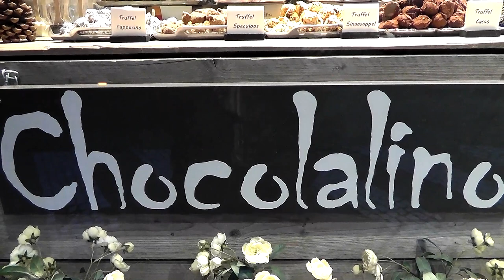Kısa Bir Almanca Film - Magst du Schokolade? - Çikolata sever misin? - Deutsche Kurzfilme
Almanca öğreniyorum diyen herkese merhaba. Almanca öğrenmeyi kolaylaştıracak yeni bir kısa filmi sizlere sunuyoruz. Almanca film içindeki kısa cümleleri dinleyerek ve bol bol tekrar ederek yeni kelimeler öğrenebilir, telaffuzunuzu geliştirebilirsiniz.
Bu filmimizde sizlerle birlikte Brügge sokaklarında dolaşmaya çıkıyoruz, Belçika çikolatasını takip ediyoruz, hem şehri geziyoruz hem de yepyeni Almanca kelimeler, cümleler, kalıplar öğreniyoruz.

Almanca Derslerimize katkıda bulunmak ve herkes için faydalı videolar yapmamıza destek olmak için kanalımıza katılın ayrıcalıklardan faydalanın. Teşekkürler.. Katılmak için 👉👉👉